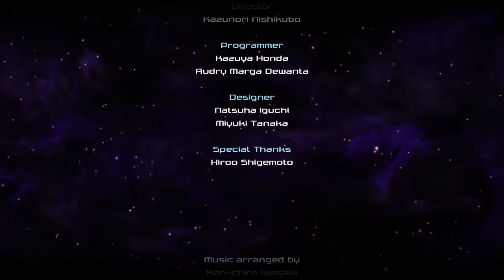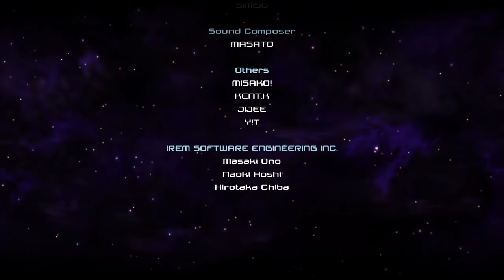R-Type II Dimensions EX - ChaosLegionSpawn & Super Kimmy